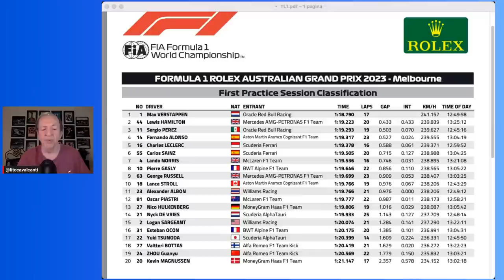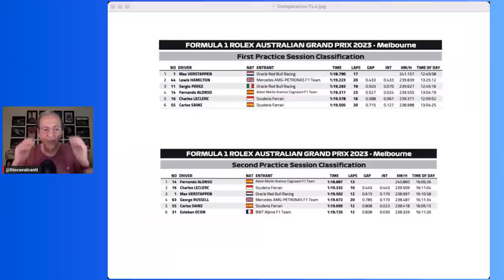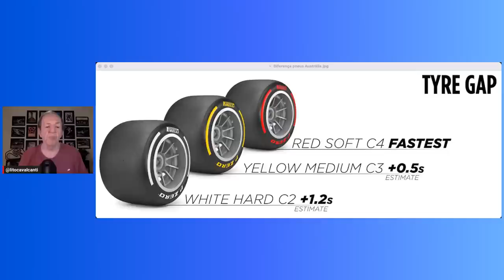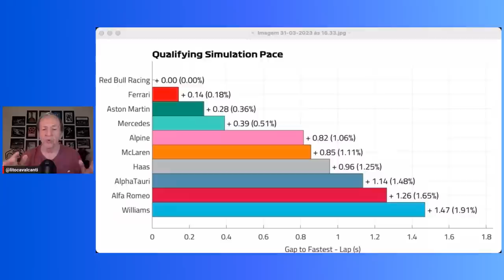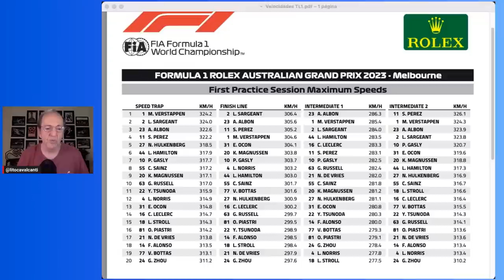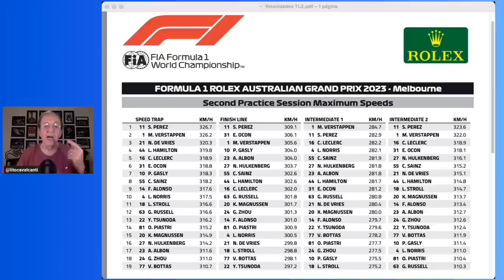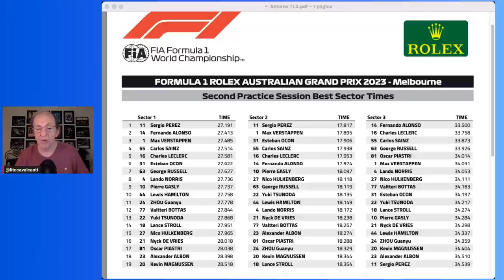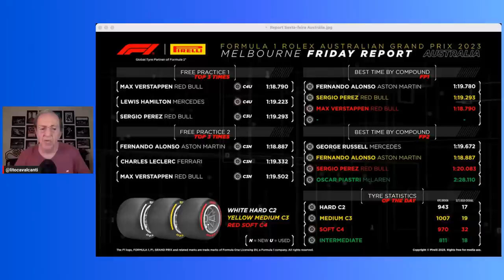Análise do primeiro dia do GP da Austrália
Lito Cavalcanti analisa os destaques deste complicado primeiro dia do Grande Prêmio da Austrália.